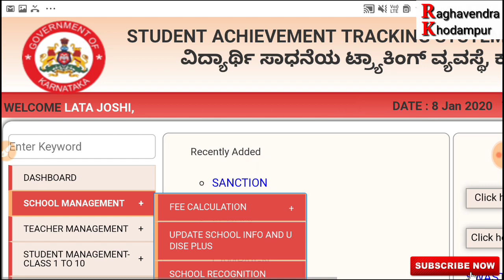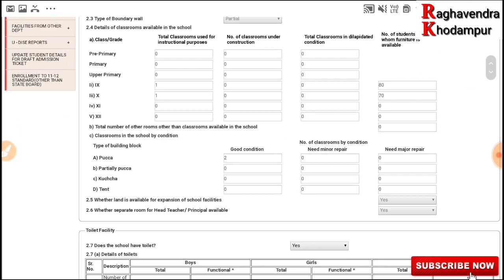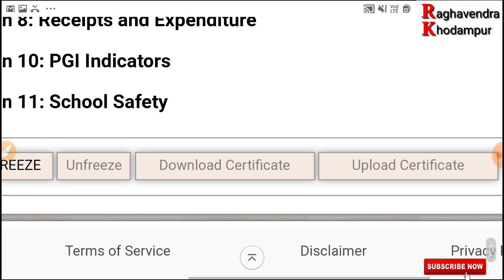U-DISE PLUS 2019-20 ॥SATS KARNATAKA ॥UDISE PLUS NEW UPDATE